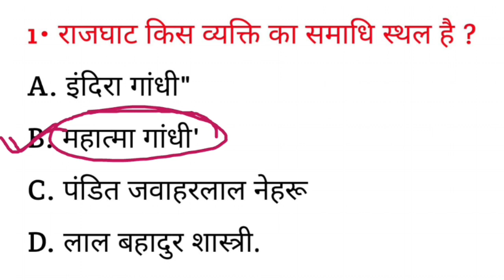राजघाट किस व्यक्ति का समाधि स्थल है ? || Rajghat kis vyakti ka samadhi Sthal hai